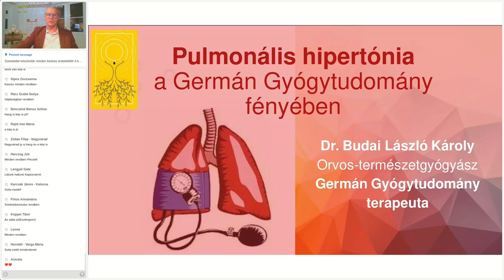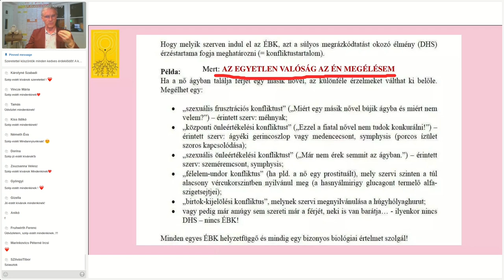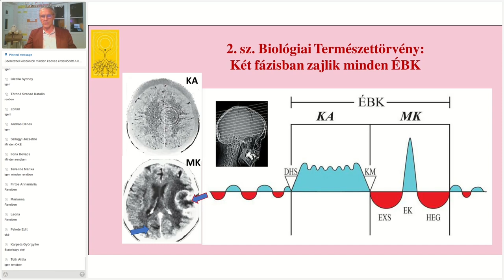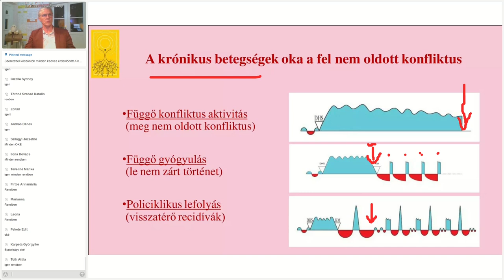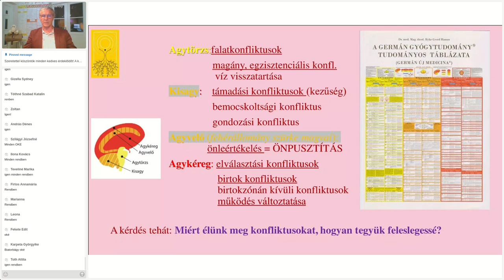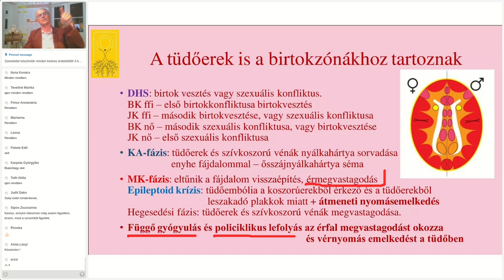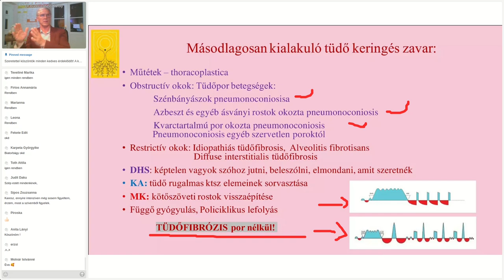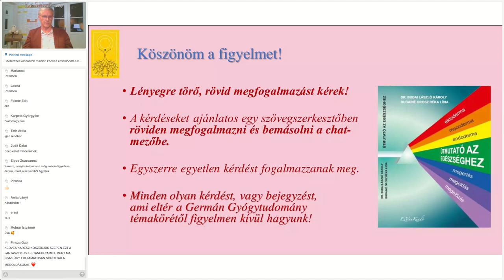Pulmonális hipertónia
Ebben az előadásban a kisvérkört érintő vérnyomás emelkedés hátterét ismerhetjük meg, ami az akadémikus orvoslás szerint lehet primér vagyis elsődleges (ismeretlen) és szekundér, azaz valamilyen alapbetegségnek a következménye. Az embriológia megadja a pontos választ az ismeretlennek nevezett kórképekre, így a CPC (cor pulmonale chronicum) vagyis az idült tüdő-szívbetegség kialakulását is megértjük.